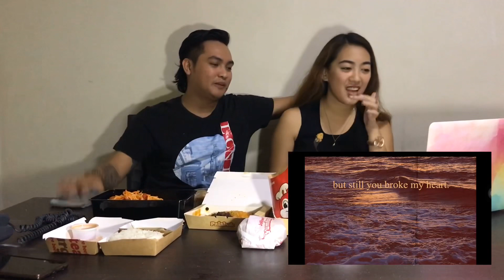Reaction Video + Jollibee Mukbang DAW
Here is our ThrowbackThursday entry for today. The jowa and I watched the video he made 9 years ago when we broke up. Napaka high school talaga. We all went through that “Jeje” days haha

P.S. Sa sobrang aliw namin sa video, di namin na focus ang mukbang LOL 😅 If you want us to do a more legit mukbang, let us know 🤗